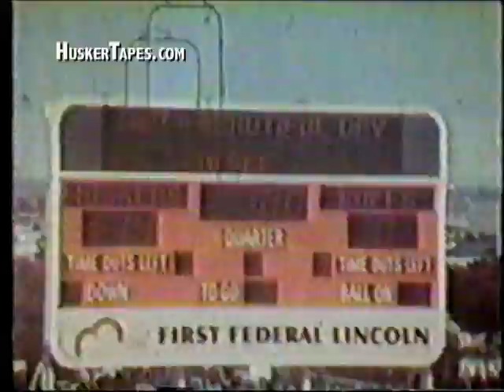1981 Nebraska vs Colorado NETV part 2 of 6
Here's Part 2 of the NETV Show "Cornhusker Football" co-hosted by Don Gill & John Melton.

In memory of John Melton, who passed away June 8, 2013.